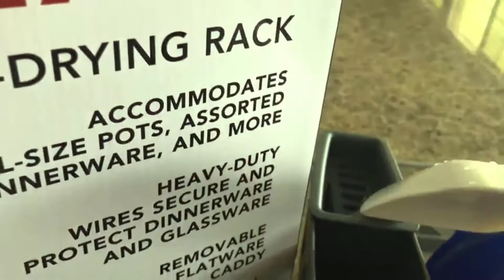Best KitchenAid Full Size Dish Rack in Light Grey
Get Best KitchenAid Full Size Dish Rack :

Keep countertops dry and organized with the KitchenAid gourmet stainless steel dish rack. This dish rack has large capacity that can accommodate full size pots, assorted dinnerware and more; The brushed stainless steel panels, translucent drain board and caddy provide a truly premium look. New satin coated, rust resistant wire is used throughout to ensure that this dish rack never rusts. The elevated dish rack is designed to accommodate over mounted sinks. The drain board is designed with the perfect pitch to avoid water pooling in the rack and is removable for quick and easy cleaning. Removable flatware caddy, with built in dishwasher inspired handle, Holds cutlery and other utensils. This dish rack features soft feet to prevent scratching countertops.